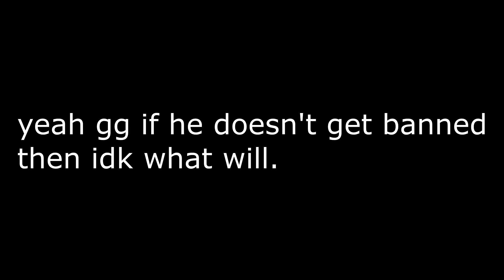$5 for every hacker i find thanks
gg man